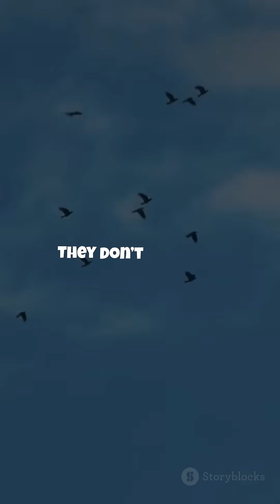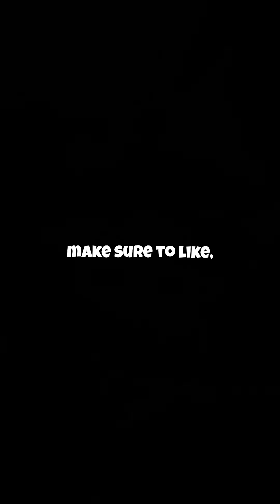Why Do Birds Migrate 10,000 km? The Incredible Science Behind Their Journey!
Ever wondered why birds travel 10,000 kilometers each year? 🕊️
In this video, we unravel the mystery behind one of nature's most amazing feats—bird migration. From the ancient instinct to the incredible navigational skills, discover the fascinating reasons why these creatures take flight on epic journeys across continents! 🌍✈️

🔍 In this video, you'll learn:

The survival instinct behind long-distance bird migration

How birds navigate using Earth's magnetic field and sunlight 🌅

The scientific secrets of the "map" in their brains 🧠

Why some species migrate from the Arctic to the Antarctic!

🌟 Prepare to be amazed by the wonder of nature's incredible travelers!

Join us on this wild journey through the mysteries of the animal kingdom! 🦜✨

🔔 Question for you:
What’s the most incredible migration journey you’ve heard of? 👇